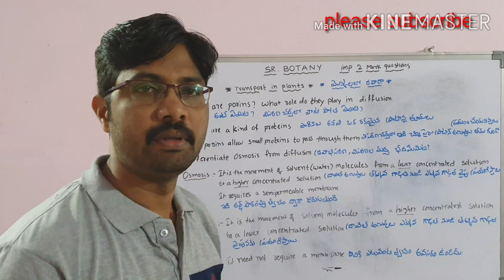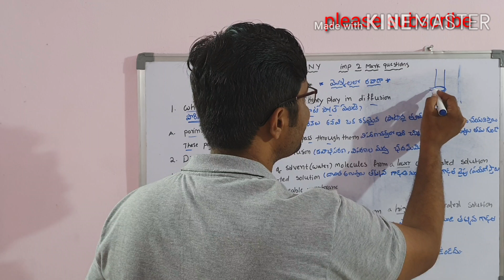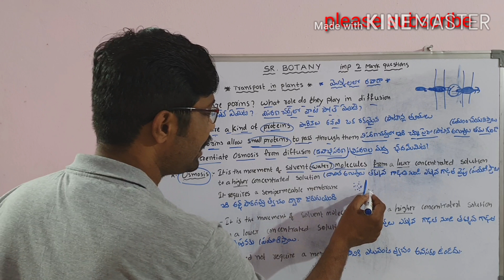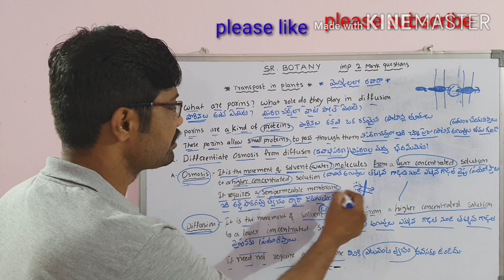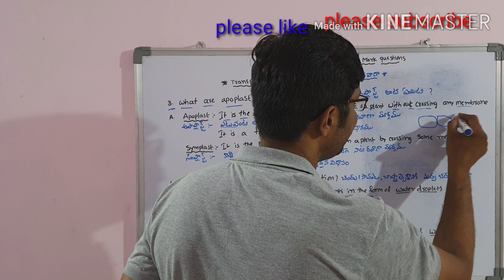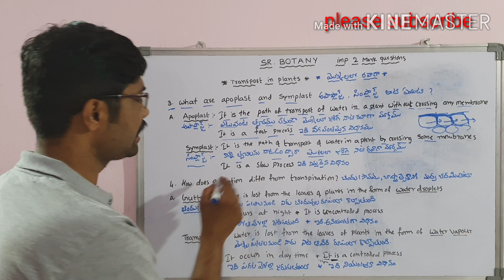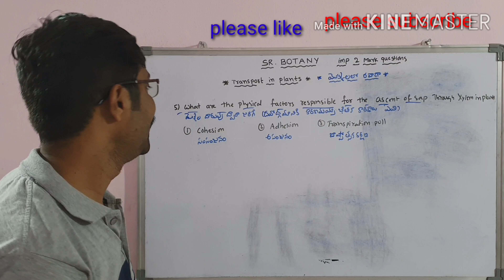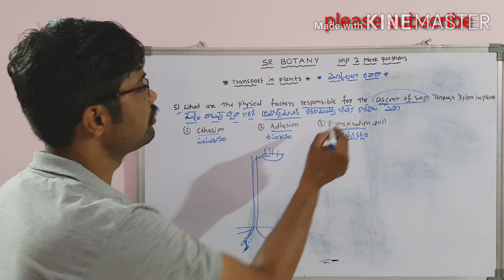Botany most important 2 marks questions second year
Intermediate second year botany important questions